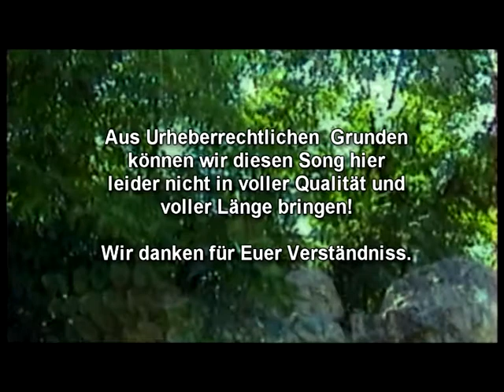Weltenzauber - Elfentanz (Remastered 2013)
Available at "i-Tunes, Amazon, MusicLoad" and many other Shops! FREE PREVIEW VERSION @

Album-Tracklist:                                                                   Duration
01 Morgenwald (Remastered 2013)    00:06:53 min.
02 Blitz und Donner (Remastered 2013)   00:03:10 min.
03 Sanfte Strömung (Remastered 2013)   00:05:59 min.
04 Falke im Himmel (Remastered 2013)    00:05:54 min.
05 Elfentanz (Remastered 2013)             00:05:43 min.
06 Rejuvenate (Remastered 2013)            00:06:46 min.
07 Gaya (Remastered 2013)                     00:05:40 min.
08 Shanti (Remastered 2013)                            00:09:58 min.
09 Bonustrack - Der Mond - The Moon
   (Remastered 2013 - Edit Version) - Original  00:04:26 min.

(Deutsch)
Neuveröffentlichung des Depüt-Albums von "Weltenzauber"

Lassen Sie sich verzaubern, von der Mystic unserer Wälder.
Musik zum Relaxen, Entspannen und Meditieren. Oder für gemütliche Abende bei Kerzenlicht.

Bereits 2007 veröffentlichte Multitalent, Musikproduzent verschiedenster Stile und Weltenzauber Mastermind, "Martin Koder" sein erstes New Age, Chillout Music und Entspannungsmusik-Album "Zauberwald".
Selbst alle (Fieldrecording), Naturgeräusche wurden vom Künstler selbst und seiner Frau Elisabeth, in den wunderschönen Wäldern und Bergen Österreichs aufgenommen.

Die Kompostitionen von Weltenzauber wurden von kommerziellen TV-Sendern, wie zum Beispiel ORF in Österreich, bereits mehrere Male als Soundtrack für Tier-Dokus und andere Sendungen eingesetzt.
Die mehrere 1000 Kopf große Fangemeinde der Musik von Weltenzauber, erstreckt sich über unseren ganzen Erdball.

Dies ist die Neuveröffentlichung des Depüt-Albums "Zauberwald" .
Mit neuem Sound und einer noch nie veröffentlichten Version des Titel "Der Mond - The Moon" aus der erfolgreichen Album-Duologie "Tarot - Die Grosse Arkana PART 1+2" als Bonustrack!

(english)
ReRelease of Depüt album of "Weltenzauber"

Be enchanted by the Mystic of our forests.
Music to relax, relax and meditate. Or for cozy evenings by candlelight.

As early as 2007 published rounder, music producer of various styles and magic world mastermind, "Martin Koder" his first New Age, Chillout Music and Relaxation Music Album "Zauberwald".
Even all (field recording), nature sounds recorded by the artist himself and his wife, Elisabeth, in the beautiful forests and mountains of Austria.

The magic world of Kompostitionen were of commercial TV stations, such as ORF in Austria, already used several times as a soundtrack for animal documentaries and other programs.
The head large following several 1000's music world charm extends beyond our globe.

This is the new release of Depüt album " Zauberwald".
With new sound and an unreleased version of the title "Der Mond - The Moon" from the successful album duology "Tarot -- Die Grosse Arkana PART 1+2" as a bonus track!